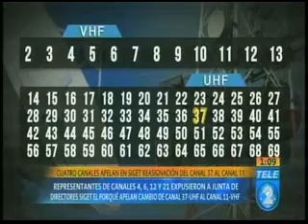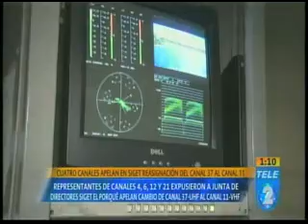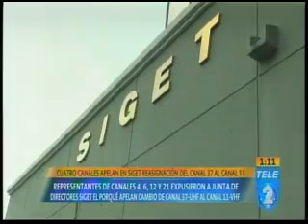Cuatro canales apelan en SIGET reasignación del canal 37 al 11